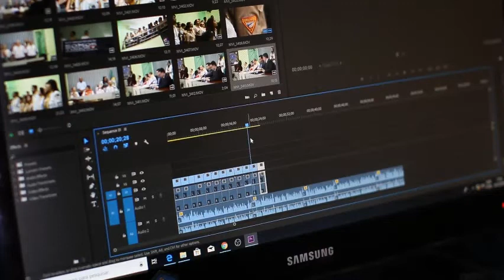Thick Film Resistor Market Size, Share, Analysis- Forecasts to 2026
The market report is designed to provide a complete view of the global Thick Film Resistor Market. This business intelligence report has been categorized into qualitative and quantitative insights over the forecast period (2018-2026). The report provides the following market insights which enable the enterprises and consumers to make strategic business decisions -